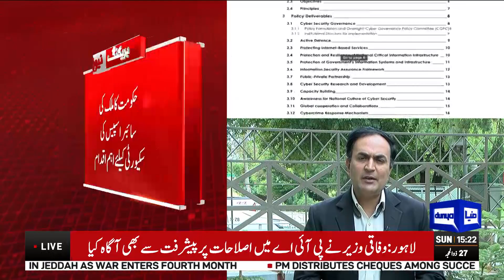Good News For Poor People | Dunya News Bulletin 03:00 PM | 16 July 2023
Govt reduces petrol price by Rs9 per litre amid rupee resurgence

Khwaja Asif lashes out at Afghanistan for giving its land to terror outfits

COAS reaches Iran on two-day official visit

COAS vows to counter terrorism with full force

Islamabad court declares PTI chief-Bushra Bibi nikkah case admissible

IMF loan deal will help Pakistan stabilise economy at critical juncture: spokesperson

PML-N announces election campaign from Punjab

Work on ML-1 railway line project to start this year: Ahsan Iqbal

PM Shehbaz breaks ground of 1,200MW Chashma-5 nuclear power plant

Toshakhana case hearing adjourned as ECP lawyer is busy with 'domestic commitments'

CJP Bandial says detailed strategy needed to contain population boom

PML-N, PPP 'reach consensus' over caretaker setup